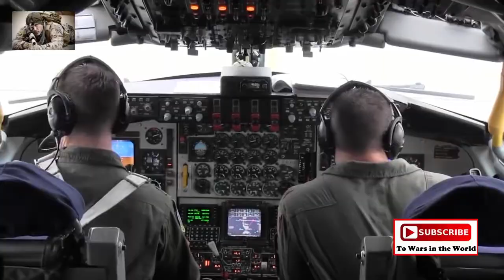Inflight Refueling • KC 135 Stratotanker To C 130 Hercules